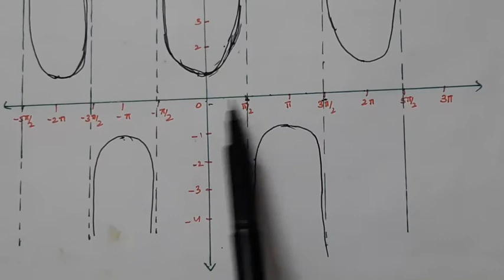Inverse Trigonometric Function Part 10 for Plus Two